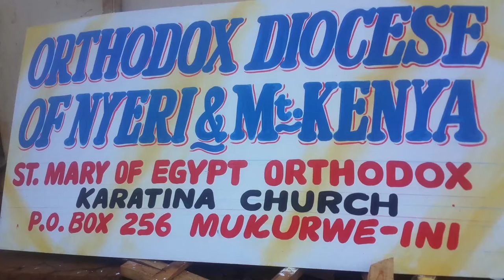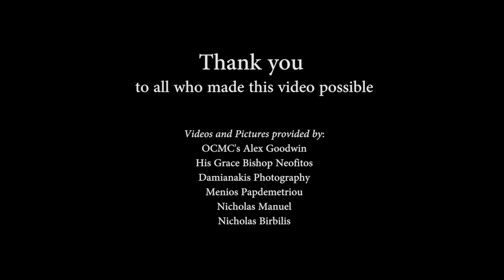Fr. Chris interviews His Grace Bishop Neophytos & Missions Students from HCHC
What makes Orthodox Christianity take root in Kenya? We hear from Bishop Neophytos, Fr. Chris Metropulos and Holy Cross Greek Orthodox missions students about their experiences.